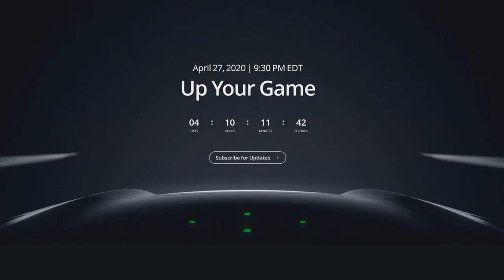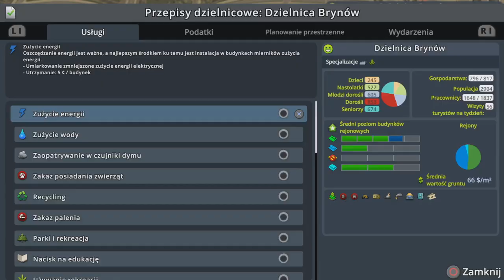#30 Trolejbusem🚎 do nowego BIO🍀 sklepu! - Cities Skylines PS4 7 Miasto ogrodów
Zapraszam na kolejny odcinek w którym się zajmiemy pobytem na BIO Handel, Mieszkania czy zbudujemy linie Trolejbusową i nie tylko...